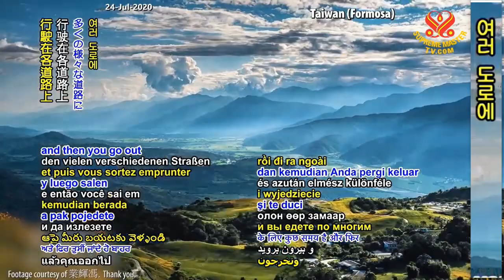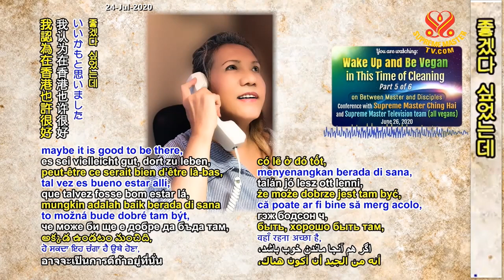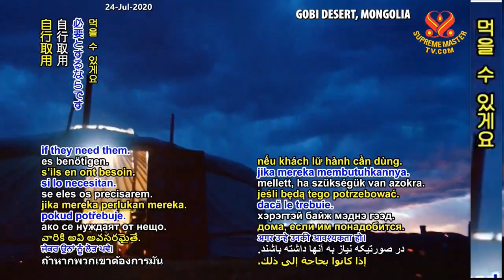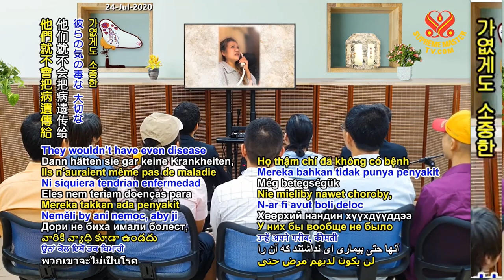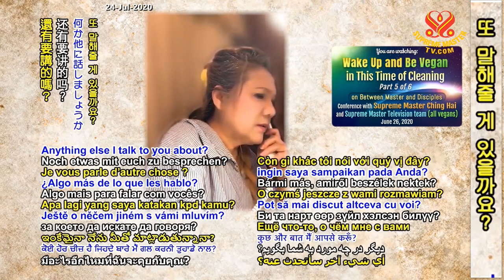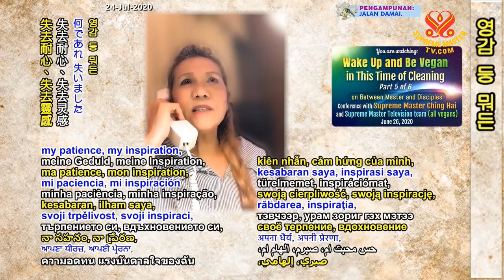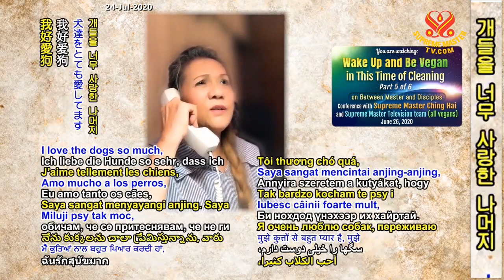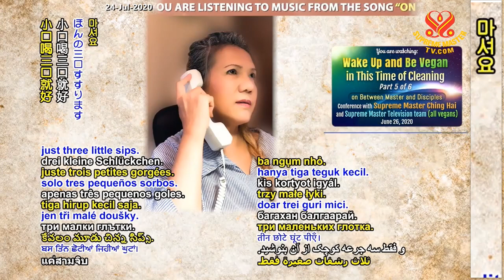5부-이 정화의 시기에 깨어나세요, 비건이 되세요 [P5] Wake Up and Be Vegan in This Time of Cleaning, P5/6, June 26, 2020